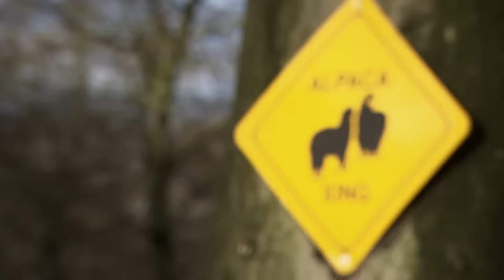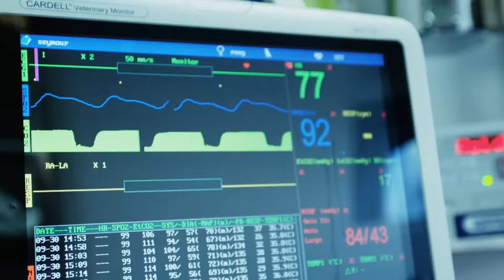🦊 Fox Needs To Be Spayed Before Returning | FULL EPISODE | S02E18 | Vet On The Hill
Scott and Emma fall in love with a fox that just can't make it in the wild and Hugo the Bull Mastiff has just found a loving new home but his luck may have run out.